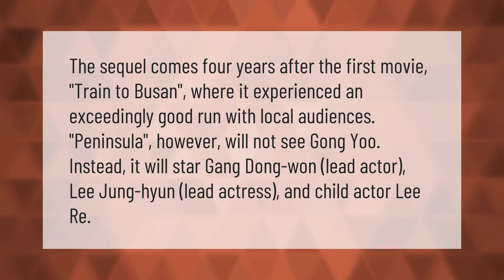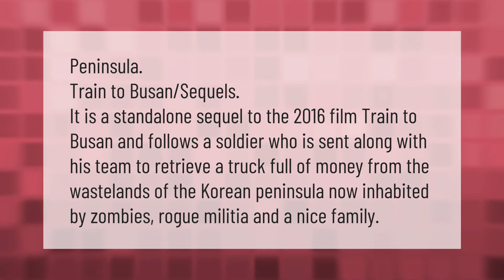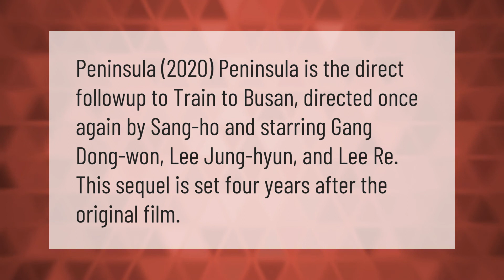Will Gong Yoo be in train to Busan 2?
00:00 - Will Gong Yoo be in train to Busan 2?
00:40 - Does Gong Yoo die in train to Busan?
01:12 - Is train to Busan 2 sequel?
01:42 - Is train to Busan 2 connected?
02:08 - Will they make a train to Busan 2?

Laura S. Harris (2021, January 8.) Will Gong Yoo be in train to Busan 2?
    AskAbout.video/articles/Will-Gong-Yoo-be-in-train-to-Busan-2-203745